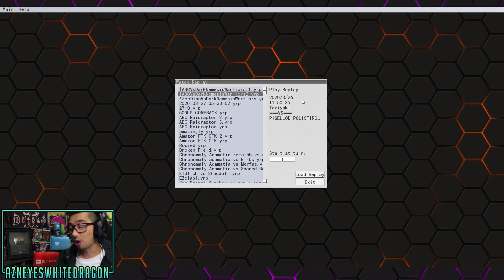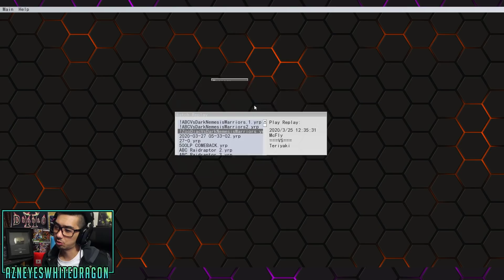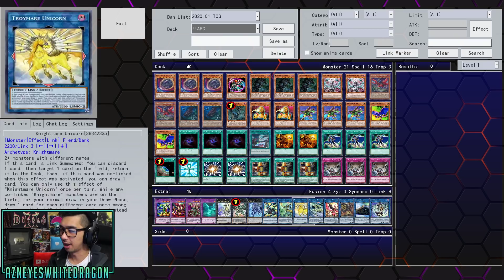NEW 2020 ABC VS New 2020 Dark Isolde Warrior Hero Nemesis Deck Gameplay + Deck Profile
FAQ

AzneyesWhitedragon
USA